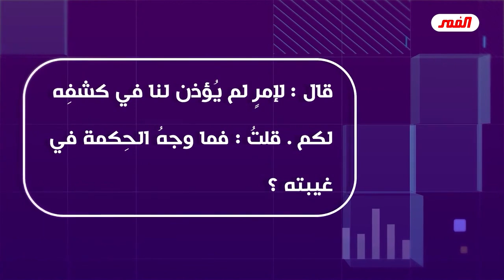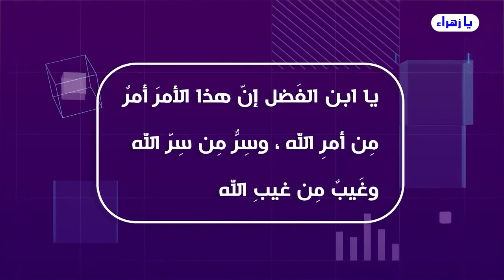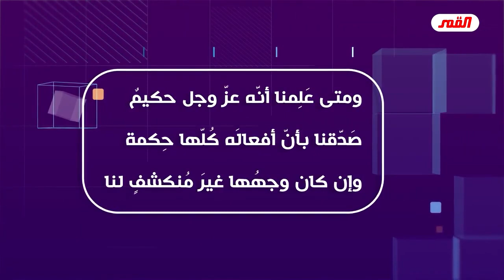سؤال مهم جداً من الناصرية حول ذكر الشهادتين في الزيارة الجامعة الكبيرة وعدم ذكر الشهادة الثالثة؟!!